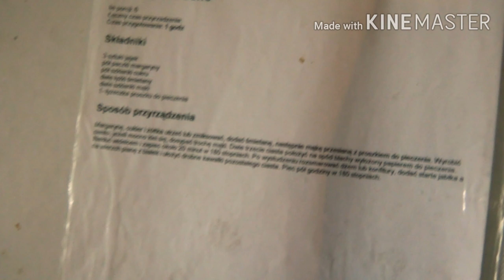Daily vlog 24.